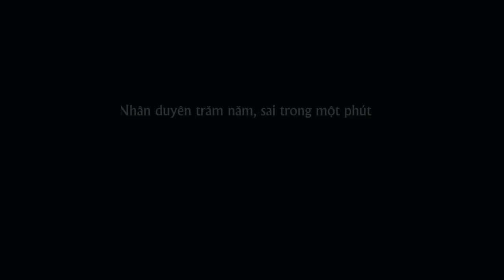NỤ HÔN ẤM ÁP | NHẠC TRẺ TUYỂN CHỌN MỚI 2023 | NHỮNG BẢN BALLAD HAY NHẤT 2023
1. Nếu Đời Không Có Chữ Nếu
2. Người Ấy Vẫn Chưa Hiểu
3.  Không Bao Giờ Bó Tay 2
4. Phải Quên Thật Sao Em
5. Bước Tiếp Hay Quay Về
6. Thấm Thía
7. Nụ Hôn Ấm Áp
8. Quan Tâm Vì Yêu Em
9. Không Gì Là Không Thể
10. Hãy Để Anh Yêu Em
11. Nếu Có Yêu Tôi
12. Ánh Mắt Vô Tình
13. Đi Tìm Nguyên Nhân Lý Do Mình Chia Tay
14. Lời Xin Lỗi Muộn Màng
15. Hạnh PhúcKhi Bên Em
16. Tại Em Không Hiểu

** Hãy theo dõi Vỹ để cập nhật video mới nhất nhé"